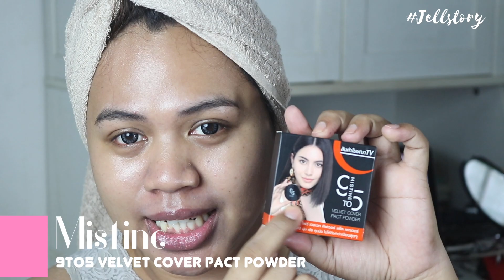[ลองครั้งแรก] แป้งมิสทีนเนื้อปิงปอง 9 To 5 เทามั้ย ฮื้ออออ ตามดู!!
แป้ง Mistine 9 TO 5 VELVET COVER PACT POWDER

แป้งสูตรใหม่ เนื้อปิงปองที่ใช้เทคโนโลยีของ Illuminating Plate Powder ซึ่งเป็นแผ่นฟิล์มแป้งที่บางเบาและให้สัมผัสเรียบเนียน มีคุณสมบัติในการสะท้อน และกระจายแสง ทำให้ผิวดูเปล่งประกาย กระจ่างใส ดูมีชีวิตชีวา นอกจากนี้ยังผสานด้วย Cross-Linked Polymer ที่ช่วยให้แป้งติดทนนานมากยิ่งขึ้น ให้คุณสมบัติการปกปิดที่เนียนสนิท ช่วยอำพรางรูขุมขนที่มองเห็นได้ ทำให้สีผิวดูสม่ำเสมอ เนื้อแป้งบางเบามอบผิวสัมผัสเนียนนุ่มดุจกำมะหยี่ ไม่รู้สึกหนักหน้าด้วย Velvet Smoothing Master Complex

มี 3 สี ราคา 199 บาท